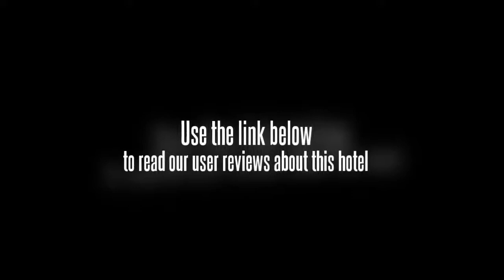Time Business Hotel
The Time Business Hotel (Shijian Shangwu Jiudian) is located in Shujiang District, the city's economic center, and is easily accessed via local taxis and transit.

Guests can select from 138 rooms and suites equipped with central air conditioners, international direct dial phones, computers, broadband access, satellite TVs, fridges, electronic safes and mini bars.

The on-site dining outlet serves a medley of Chinese, Western and local cuisines.

There is a multifunctional hall seating 150, as well as a medium-sized conference room seating 60 and small meeting rooms seating 15-20 equipped with projectors, mobile stages and cordless microphones. The hotel has made special efforts to become the go to place for conferences, press gatherings and televised statements/interviews, trade shows and other corporate functions.

Other facilities at guests' disposal include a fitness room, bar and a beauty parlor.